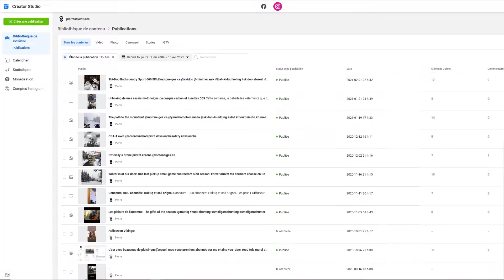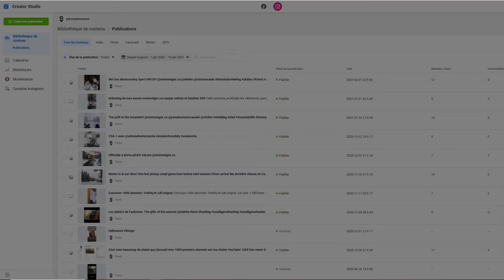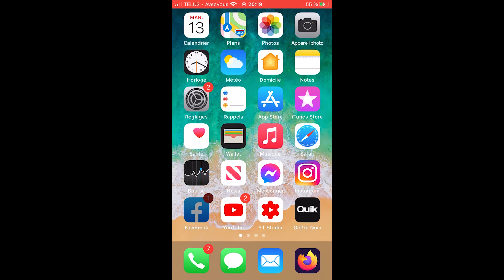Gérer ses pages Facebook et Instagram à l'avance c'est facile!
Pierre nous parle de Facebook creator studio, un outils qui permet de générer et planifier ses posts sur Facebook  et Instagram.

Les produits Tracktiq sont disponibles ici.

This was shot on Panasonic G7
Gopro 8 Black